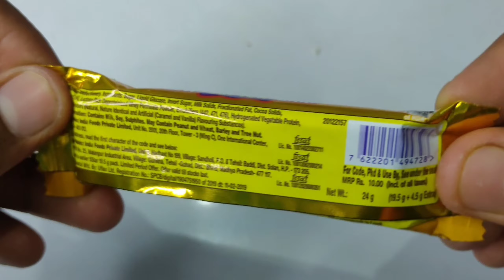Munch vs Milkybar vs 5Star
Welcome to your favourite unboxing channel moo boo tv